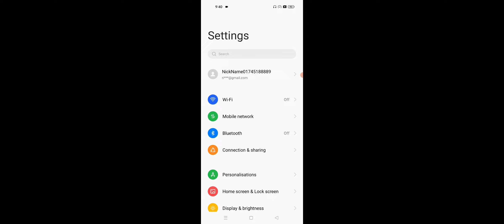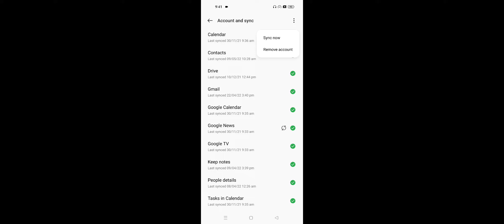Realme GT 2 & GT Neo 3 How To Remove Google Account